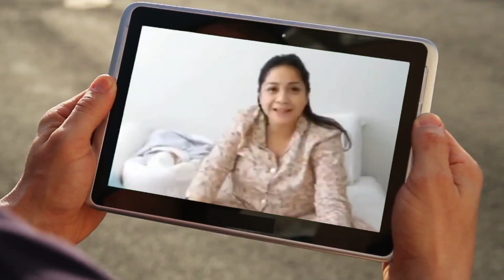LIHAT !! NAGITA SLAVINA KENAKAN BAJU RUMAHAN INI BIKIN SALAH FOKUS GOSIP ARTIS HARI INI